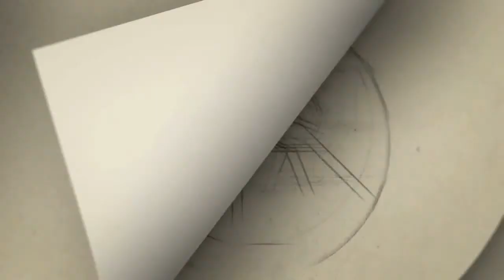மத்திய அரசு போட்டுவிட்டது GSTவரி,பின்பு ஏன் மாநில அரசு போடுகிறது Extra வரி? |T.Rajendar Angry Speech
t rajendar songs,
t rajendar padalgal,
t rajendar movies,
t rajendar comedy,
t rajendar soga padalgal,
t rajendar padam,
t rajendar hits,
t rajendar tamil full movie,
t rajendar audio songs,
t rajendar all songs,
t rajendar all movies,
t rajendar arattai arangam,
t rajendar amala song,
t rajendar audio songs tamil,
t rajendar about yesudas,
t rajendar adi song,
t rajendar best scenes,
t rajendar beat,
t rajendar best songs,
t rajendar beat songs,
t rajendar best speech,
t rajendar best movies,
t rajendar birthday,
t rajendar biodata,
t rajendar comedy speech,
t rajendar comedy music,
t rajendar comedy dance,
t rajendar comedy english,
t rajendar comedy singing,
t rajendar cut songs,
t rajendar chitti babu,
t rajendar dialogue,
t rajendar dance,
t rajendar dialogue tamil,
t rajendar dhansika,
t rajendar drums,
t rajendar duet songs,
t rajendar dance songs,
t rajendar dandanakka,
t rajendar en thangai kalyani,
t rajendar english,

Category
People & Blogs